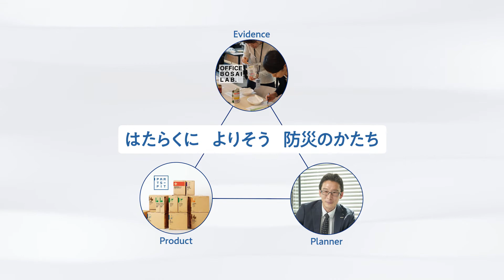コクヨの防災ソリューション～はたらくに よりそう 防災のかたち～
【コクヨの防災ソリューション】

『はたらくに よりそう 防災のかたち』をコンセプトに、働く人に寄り添った防災対策をご提案します。

企業の防災グッズ・用品「ソナエル」WEB